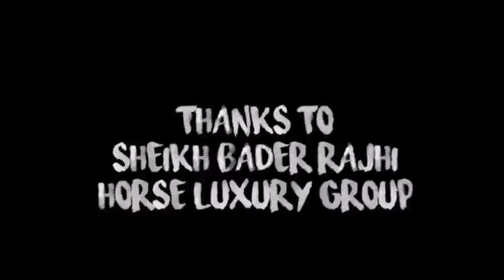DUBAI BEST OF HOLIDAY - PETR CORNELLIE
HORSE LUXURY CONCIERGE DUBAI
Basketball Player French